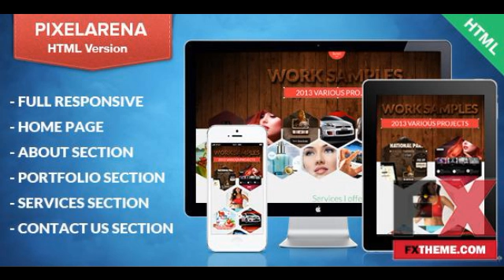Responsive HTML Single Page Portfolio by Trevelyan Hayden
Categories : Creative, Site Templates
Created
 20 September 13

 Last Update
 20 September 13

 Columns
 1

 Compatible Browsers
 IE9, IE10, Firefox, Safari, Chrome

 Documentation
 Well Documented

 High Resolution
 No

 Layout
 Responsive

 HTML Files, CSS Files, JS Files